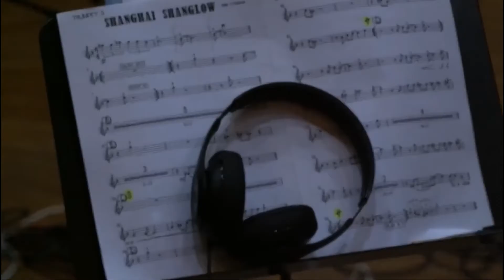SUTIL CINTILAR - ZÉ RENATO E COCO ZHAO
Uma canção se tornou um fenômeno no mundo do jazz no Brasil, por ser a primeira a unir de forma inédita dois grandes músicos de nações tão distantes